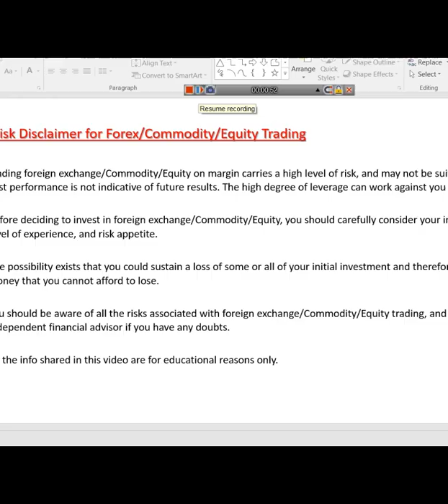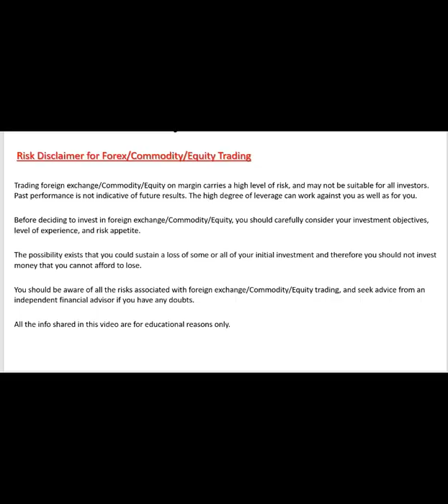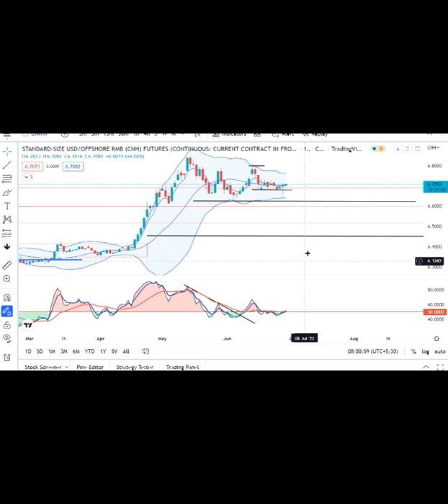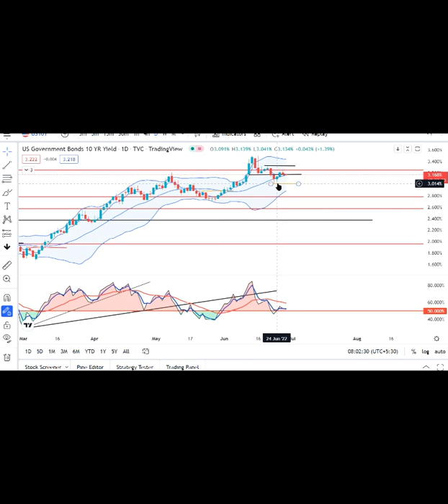Currency Pre Market Analysis 29th June 2022